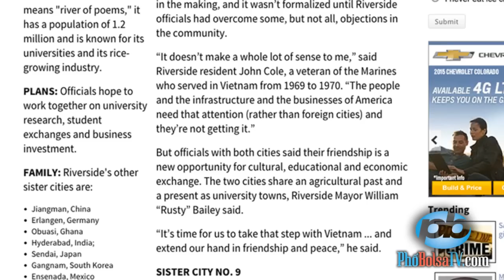Ý kiến nhà báo Vũ Chung về việc kết nghĩa giữa Riverside và Cần Thơ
Ý kiến của nhà báo Vũ Chung về việc kết nghĩa chị em giữa hai thành phố Riverside và Cần Thơ